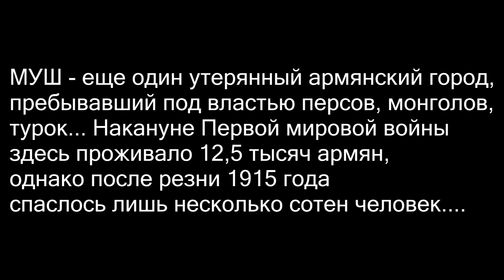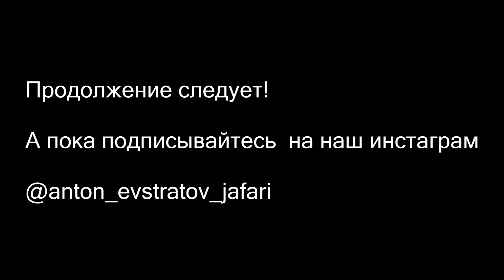Утерянная Армения: Битлис и Муш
Что делал в Битлисе Уильям Сароян, и зачем бывшему мэру Еревана помогать курдской семье в Муше? Смотрите в нашей новой программе!